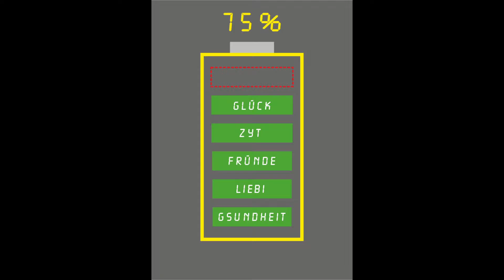Energie 2017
Neujahrswünsche